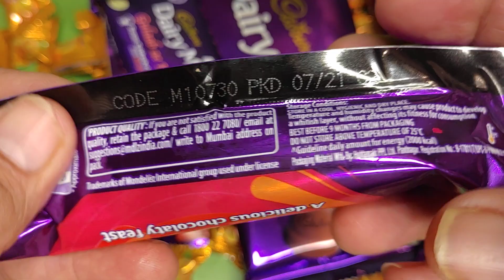Cadbury Dairy milk fuse